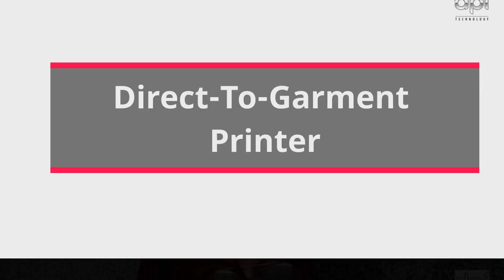Roland VersaSTUDIO BT 12 Intro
See what you can do with Roland VersaStudio BT 12